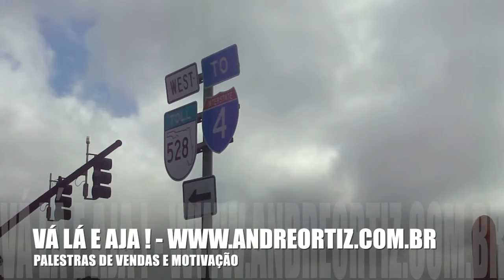PORQUE USAR O GPS SE VOCÊ SABE PENSAR ? PALESTRA DE MOTIVAÇÃO E ATITUDE ANDRÉ ORTIZ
- O Palestrante de Vendas certo para sua convenção de Vendas!

Lógico que o GPS veio para nos ajudar. Porém porque não deixar de raciocinar, de pensar e de se comunicar com outras pessoas para você aprender algo novo? Muitas vezes nos acomodamos em velhas formas preguiçosas de agir e deixamos de aprender e conhecer pessoas, lugares e culturas novas. Seja disruptivo, quebre paradigmas e brilhe mais, o mundo está lhe esperando, vá lá e aja!

Facebook e Linkedin: Palestrante André Ortiz